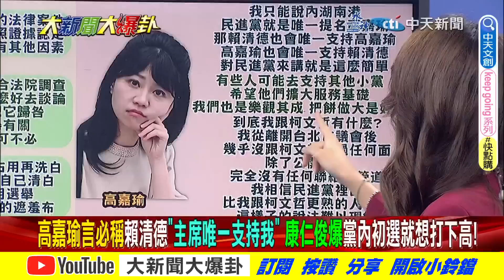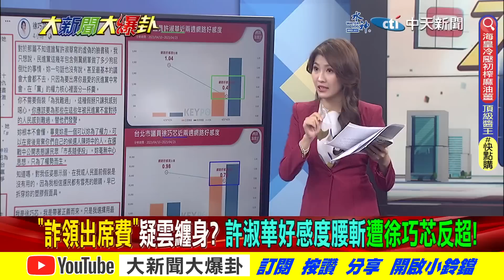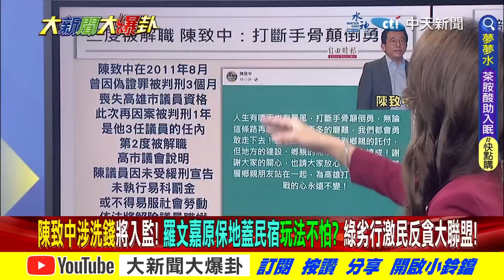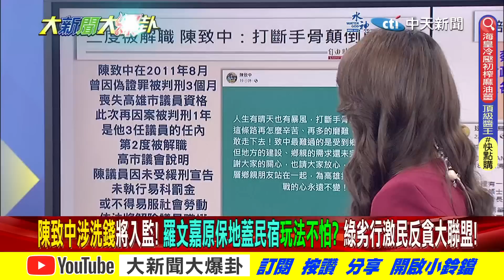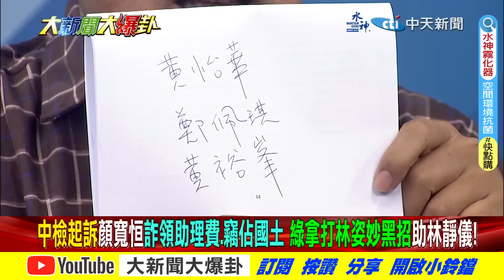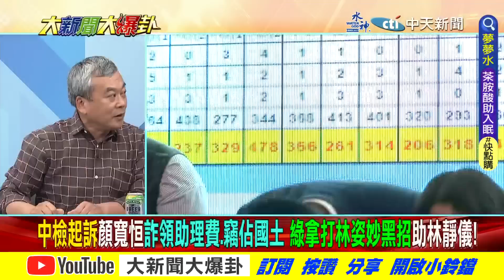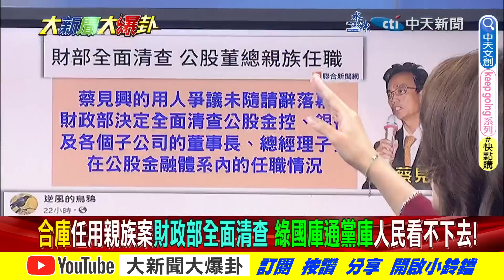【大新聞大爆卦 下】高嘉瑜信賴護盤 何志偉下場?蔡愛將台灣三蠢罵到自己人? 完整版 20230427@大新聞大爆卦HotNewsTalk​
⭐️李珮瑄推薦代碼:ct593

《精彩回顧》
【大新聞大爆卦】郭正亮曝徐巧芯是藍搶2024青年票另類母雞!賴子弟兵接連落馬英系搞鬼?侯友宜提早總質詢破DPP詭計美急來台安撫台積電 蔡英文一旁看戲網諷半"倒"體之母? 20230426  @CtiTv ​
【大新聞大爆卦】許淑華明助徐巧芯藍白合!保二變第二陸軍因蔡英文不信任國軍?綠媒酸陸航母花二天啟動忘比美軍援台還快!林右昌酸侯友宜51槍未歸狂打臉過去自己? 20230425  @HotNewsTalk ​
【大新聞大爆卦】徐巧芯鮮度神級輾壓許淑華?手上還有兩案未爆彈?搶先為藍營打空戰?賴神抄習語錄沒有統獨問題?務實精神分裂庸醫害國工作者?台美設區域緊急庫存變彈藥 20230424   @CtiNews ​
【週末大爆卦】徐巧芯1票之差勝費關鍵在?綠委鄭運鵬酸新北是靶場!台南88槍是戰場?綠營花天酒地走歡場?議會走光照曝許淑華秀香肩照還擊?芯再控華詐領出席費?20230423  @HotNewsTalk
【週末大爆卦】獨!徐巧芯勝費鴻泰出線關鍵解碼!馬英九改回台灣前總統習近平幫忙?陳建仁林右昌甩鍋51槍是侯友宜責任?蔡英文敢嗆沒政府水庫空更多? 20230422  @HotNewsTalk ​